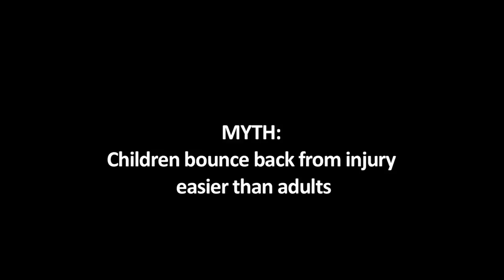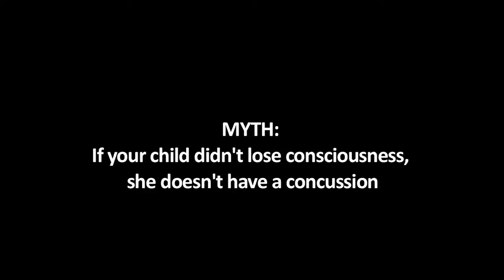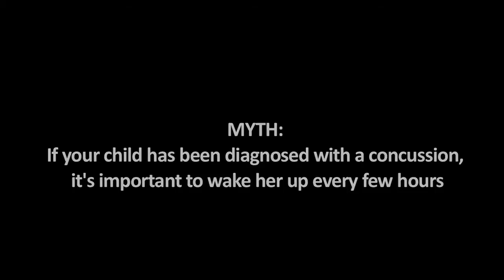The Truth on Concussions: Mythbusters -- The Children's Hospital of Philadelphia (1 of 8)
Mathew Grady, MD, and Christina Masters, MD, experts in the evaluation and treatment of concussions in children at The Children's Hospital of Philadelphia, debunk some of the most common myths about concussions including:

- Using helmets to prevent concussions
- Bouncing back from concussion
- Losing consciousness after a concussion
- Brain imaging tests to diagnose concussions
- Waking up a child with a concussion every few hours
- Playing through the pain caused by a concussion

To learn more about concussions and how they're treated at CHOP, go